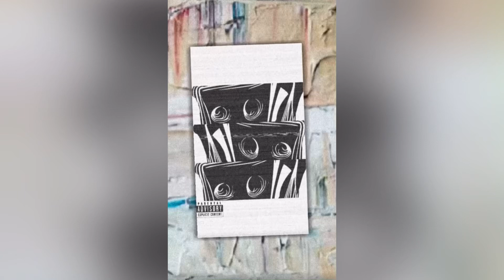had the lowest(Prod.by Fyksen The Third)